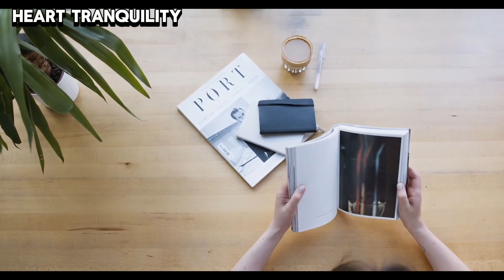How to Stay Calm And Positive In Life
Unlock the secret to eternal serenity 🌸. In this video, we dive into 7 transformative Buddhist lessons that teach you how to stay calm and radiate positivity, no matter what life throws your way. From breathing techniques to mindfulness practices, discover how to transform stress into peace and negativity into gratitude. Ready to reshape your mindset and embrace a life of calm? 🧘‍♂️✨ Watch now and find your inner zen!

🌸 Welcome to a journey of tranquility and positivity with our latest video "How to Stay Calm and Positive in Life | Buddhism". 🌸

In a world that often feels chaotic and overwhelming, finding your inner peace can be a challenge. This video explores seven powerful Buddhist lessons that can help you navigate through life's ups and downs with a serene heart and a positive mindset.

🌟 What You'll Learn:

Ⅰ. Breathe to Anchor Your Mind - Before stress overwhelms you, learn the art of mindful breathing that anchors your spirit. 🍃
Ⅱ. Reframe Negative Thoughts - Transform your thinking patterns to cultivate positivity from within. 💭
Ⅲ. Detach Emotionally - Discover how detaching emotionally can prevent chaos from taking over your life. ⚖️
Ⅳ. Reframe Challenges - See obstacles as opportunities to grow stronger and more resilient. 🚀
Ⅴ. Let Go of What You Can't Control - Free your energy from the chains of uncontrollable circumstances. 🌊
Ⅵ. Cultivate Gratitude - Embrace gratitude to keep negativity at bay and flourish in positivity. 🌻
Ⅶ. Surround Yourself with Positive Energy - Learn the importance of a supportive environment for maintaining your peace. 🌈
Ⅷ. Practice Daily Mindfulness - Integrate mindfulness into your daily routine to safeguard your serenity. 🧘
🔗 Why Watch This Video? This isn't just another self-help guide; it's a transformational approach to understanding and implementing Buddhist teachings that resonate with everyone, regardless of where you are on your spiritual journey. Whether you're looking to calm your mind, enhance your emotional resilience, or simply want to maintain a positive outlook, this video is for you.

📌 Join Us! Engage with us in the comments below—share your experiences and let's grow a community of peace seekers together!